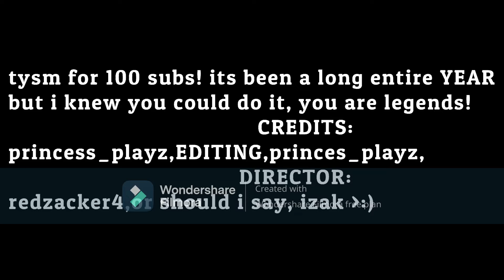100 sub special!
1 year ago, i started this channle, we have made a long way to get to the point were we are now, i dident think it was posible, but we did it, for more info, read the credits, there is something there for you

how did u find this? WHY WOULD YOU LOOK FOR THIS?!